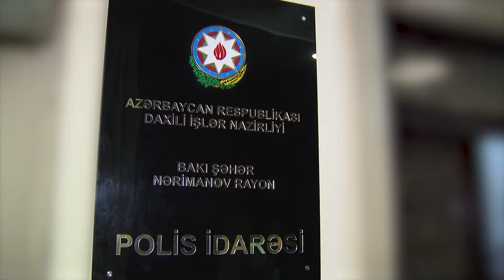Nərimanovda əməliyyatlar zamanı 8 kq narkotik vasitə və 2 ədəd “Makarov” tapançası aşkar edilib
Nərimanovda əməliyyatlar zamanı 8 kiloqram narkotik vasitə və 2 ədəd “Makarov” tapançası aşkar edilib

Nərimanov Rayon Polis İdarəsinin əməkdaşlarının həyata keçirdikləri tədbirlər nəticəsində narkotiklərin qanunsuz dövriyyəsində şübhəli bilinən Rəşad Səfərov və Vüsal Cavadov saxlanılıblar. Onlardan 5 kiloqrama yaxın tərkibi psixotrop maddələrlə zənginləşdirilmiş marixuana aşkar olunub. Saxlanılanlar narkotikləri şəxsiyyəti istintaqla araşdırılan İran vətəndaşından satmaq məqsədi ilə əldə etdiklərini bildiriblər.

İdarə əməkdaşları tərəfindən martın əvvəlindən etibarən həyata keçirilən tədbirlər nəticəsində narkotiklərin qanunsuz dövriyyəsi ilə bağlı 15 fakt müəyyən edilib, 17 nəfər saxlanılıb. 8 kiloqram müxtəlif növ narkotik vasitə və psixotrop maddə qanunsuz dövriyyədən çıxarılıb. Əməliyyat yolu ilə müxtəlif şəxslərdən 2 ədəd “Makarov”markalı tapança aşkar olunaraq götürülüb.

Faktlarla bağlı Nərimanov RPİ-də araşdırmalar davam etdirilir.